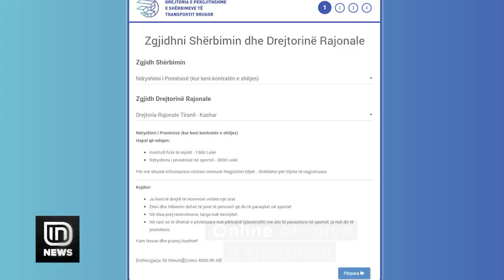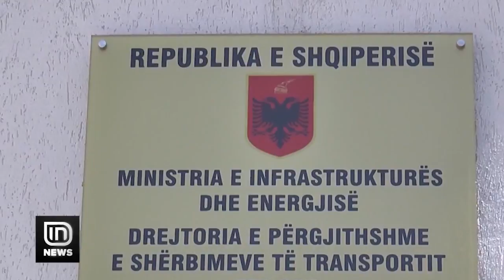Sherbimet e transportit qe rezervohen online.